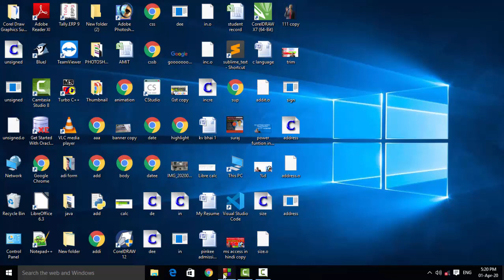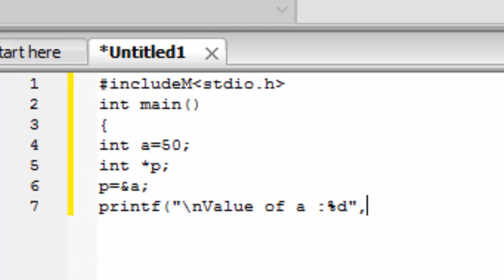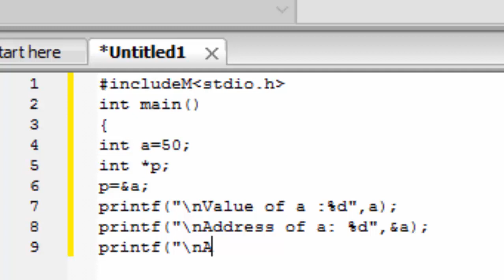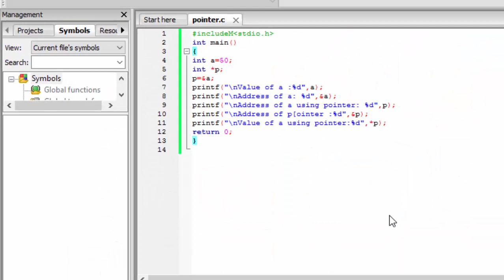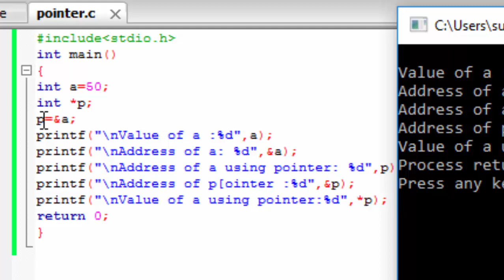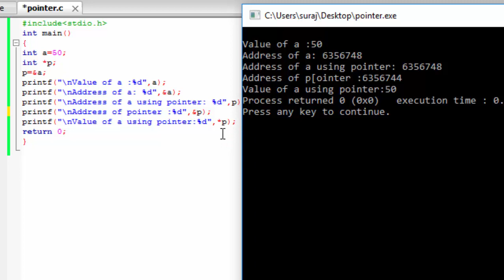How to print address and value of pointer variable in c language in hindi and english